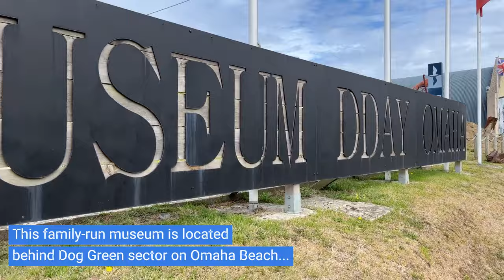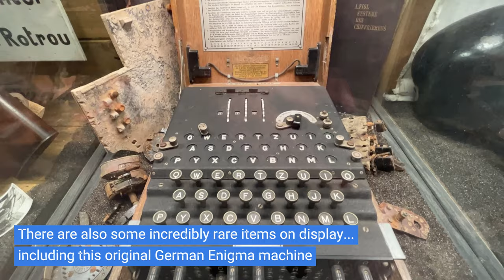Massive WW2 collection! Museum D-Day Omaha walkaround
We love this absolutely packed-out museum behind Omaha Beach in Normandy. There's no space spared when it comes to the objects displayed inside and no matter how many times we visit we still see something at a new angle!

The building contains one of the largest personal collections of militaria in France from both German and Allied forces, including an incredibly impressive Enigma machine, helmets recovered form the sea, and a host of weapons, uniforms, and personal items.

Outside there are vehicles including a Sherman tank, US army bulldozer, 88mm flak gun, searchlights, landing craft, and 2cm German anti-aircraft gun plus two 130mm (5inch) French naval guns from the destroyer 'Chacal'.

This is one of the only places in France where you can peek inside an armoured cupola - a bell-shaped, steel turret which once featured as part of a large defensive bunker in the Cherbourg area.

With plenty of parking to the rear - next to original beach defence objects - and a superb cafe too, what's not to like? Friendly staff make this a must-visit too.